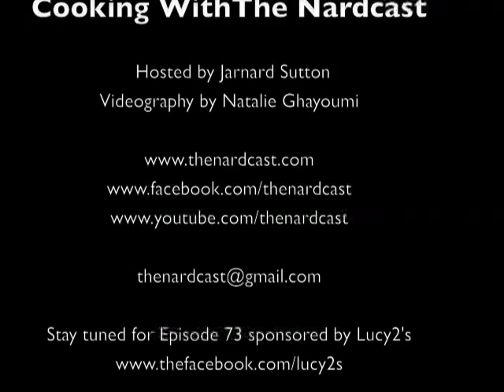Vlog #3 - Cooking with The Nardcast.mov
Showing my followers how we make Cubed Steak.  I also talked briefly about the next episode for the Nardcast.